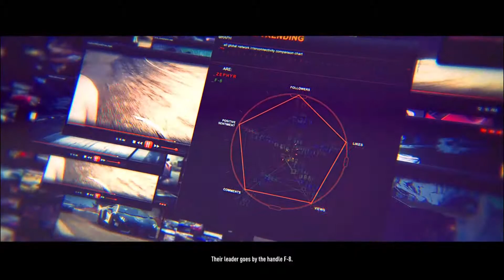Need For Speed Rivals - Racer Career - Speedlist #13,#14,#15 - Chapter 5 - "Sheep 's Clothing"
Speedlist Rank :- 13,14,15
Career Type :- Racer
Gameplay :- PC [hp bs-580TX]

*Bio:- "No one knows where he came from, but he's issued an open challenge to all racers."

*Objectives:-

***Rank 13 Speedlists:-

**Patrol ["Out There Somewhere"]
Win 2 Head to Heads
Gold any 2 Time Trials

**Undercover ["Share Our Spotlight"]
Gold any 2 Races

**Enforcer ["Meet The Challenge"]
Gold any [HARD] event

***Rank 14 Speedlists:-

**Patrol ["Push Me,Push Him"]
Earn 100,000 SpeedPoints in a single session
Rear-Ram 2 Racers
Shock Wave 4 racers

**Undercover ["Feel The Backslash"]
Hit Cops 3 times with the EMP
Gold any 2 Interceptor
Rear-Ram 5 Cops
Hit 3 Cops with Stun Mines

**Enforcer ["Push Harder"]
Jump 800 yards Total
Drive faster than 190 mph for 10 s
Slipstream 6 s in one go
Drift a distance of 3,000 yards

***Rank 15 Speedlists:-

**Patrol ["Open My Eyes"]
Get 5 hits with the EMP
Wreck a Racer
Side-Slam 8 Racers

**Undercover ["Crush Them"]
Hit Cops 3 times with Stun Mine
Side-Slam 5 Cops
Reach Heat Level 6
Gold any Hot Pursuit

**Enforcer ["Enemy Inside Me"]
Drive 2,500 yards into oncoming traffic
 Get 6 Perfect Nitrous
 Gold any 2 [HARD] events
 Jump a distance of 145 yards
 Get 10 Near Misses

*Car To Be Unlocked:-Ferrari F12berlinetta,Porsche 918 Spyder,Ferrari 599 GTO

Thanks By Heart❤️!!!
🙏 If You Can Do All Favours To Me,It means a lot to me,it encourages me to make YouTube Videos Regularly Videos For You...